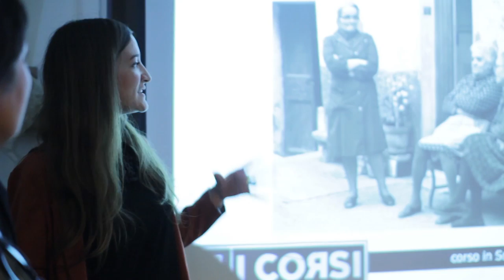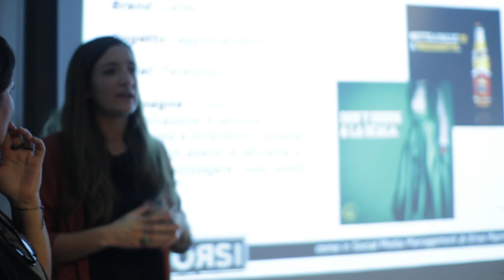Creatività e comunicazione. Open day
Un grazie speciale ai ragazzi di Rovescio che si stanno occupando dell'organizzazione dei 5 corsi presentati durante l'open day di domenica 10 Gennaio.